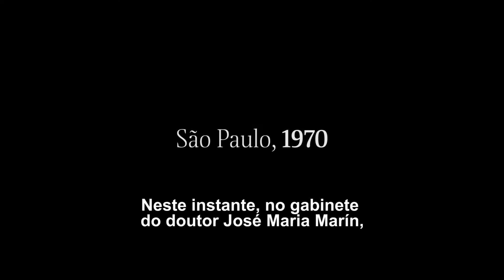Lula não irá fazer campanha para a CBF, diz Marín